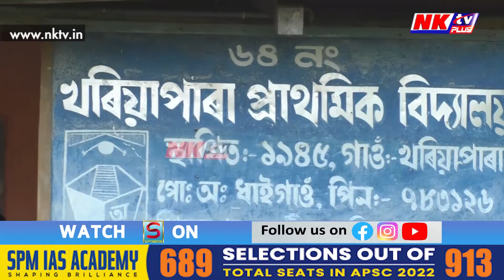বিদ্যালয় বন্ধ হোৱাৰ পিছত পৰিত্যক্ত হৈ ৰৈছে বিদ্যালয়গৃহ সমূহ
▶️ ৰাজ্যৰ শিক্ষা মন্ত্ৰী ডাঃ ৰণোজ পেগু নেতৃত্বাধীন শিক্ষা বিভাগে ছাত্ৰ-ছাত্ৰী নথকাৰ অজুহাতত বিদ্যালয়সমূহৰ একত্ৰীকৰণ কৰি বন্ধ কৰিছে প্ৰায় ৬,৩৩৫ খন বিদ্যালয়। বিদ্যালয় বন্ধ হোৱাৰ পিছত পৰিত্যক্ত হৈ ৰৈছে বিদ্যালয়গৃহ সমূহ। কেৱল পশ্চিম অসমতে পৰিত্যক্ত হৈ আছে ১৩৫৩ খন বিদ্যালয়। গৰু-ছাগলীৰ আশ্ৰয়স্থলীত পৰিণত হৈছে বিদ্যালয়গৃহসমূহ।